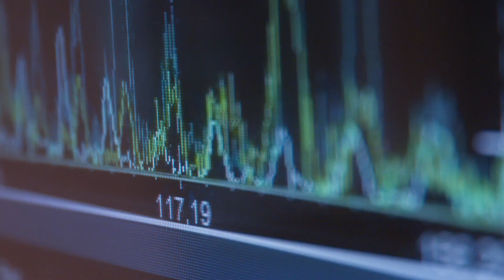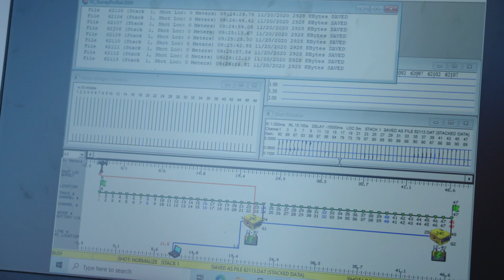Innovaties bij ProRail: Zien met glasvezel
Onder het spoor bevinden zich kilometers glasvezelkabels. Met een nieuwe en innovatieve technologie kunnen deze de functie van sensor vervullen. ProRail test wat er allemaal gemeten kan worden. Dat zijn bijvoorbeeld spoorlopers, trillingen of afwijkingen aan het spoor of aan de treinwielen. Een unieke en nieuwe toepassing binnen de spoorsector.. Kijk voor meer innovaties op